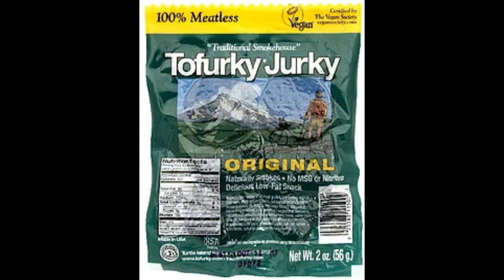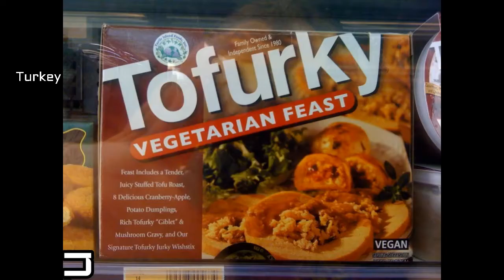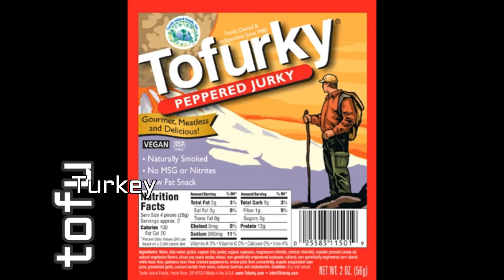Tofurky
Hillarious spoof on The Beastie Boys song "Brass Monkey".